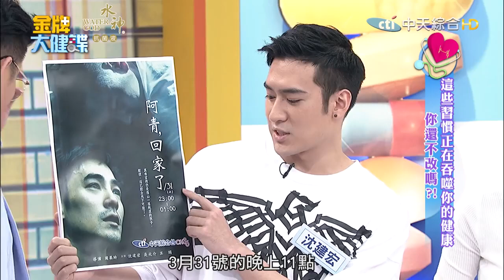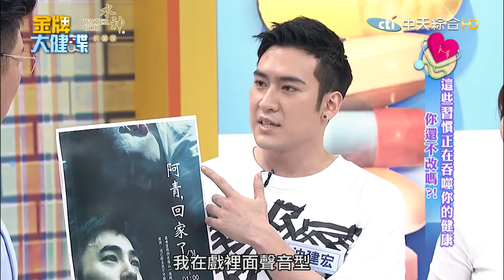這些習慣正吞噬妳的健康! 你還不改嗎?!@健康我加1CtiHealthyme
更正說明:原節目活動訊息已到期截止勿須理會